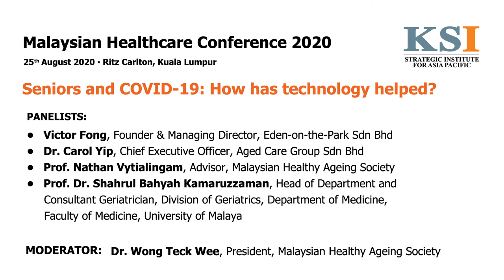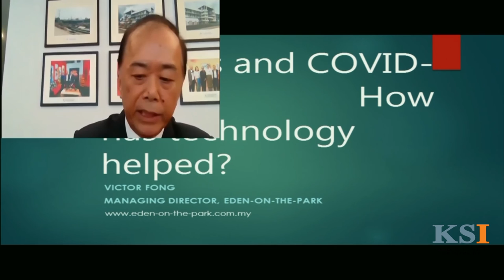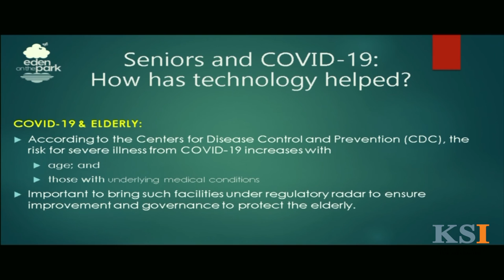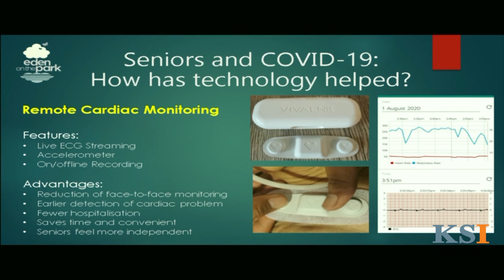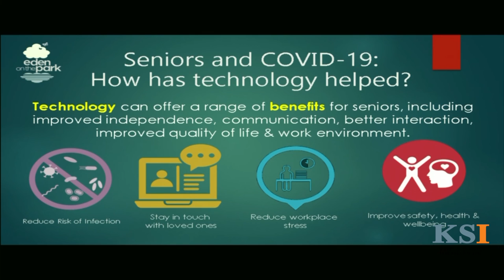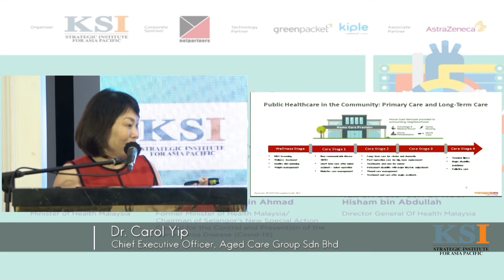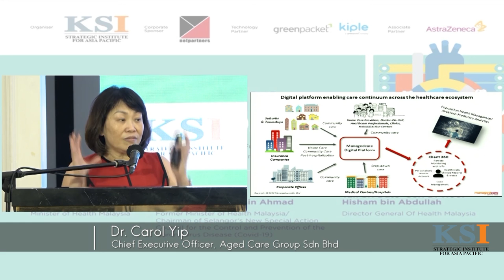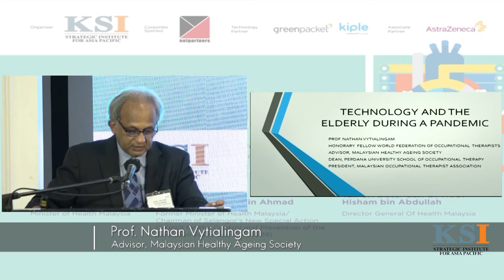Seniors and COVID-19: How has technology helped? - MHC 2020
The final session of the Malaysian Healthcare Conference 2020 focused on aged-care with a particular focus on how technology is playing a vital role.

Panellists:
• Victor Fong, Founder / Managing Director, Eden-on-the-Park Sdn Bhd
• Dr. Carol Yip, Chief Executive Officer, Aged Care Group Sdn Bhd
• Prof. Nathan Vytialingam, Advisor, Malaysian Healthy Ageing Society
• Prof. Dr. Shahrul Bahyah Kamaruzzaman, Head of Department and Consultant Geriatrician, Division of Geriatrics, Department of Medicine, Faculty of Medicine, University of Malaya

Moderator:
Dr. Wong Teck Wee, President, Malaysian Healthy Ageing Society